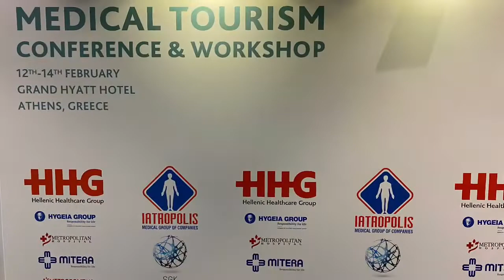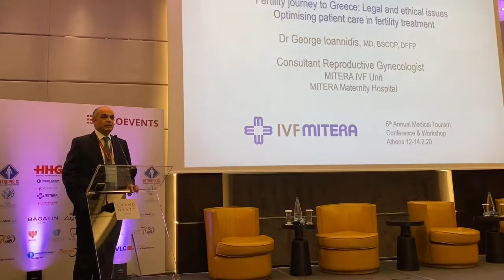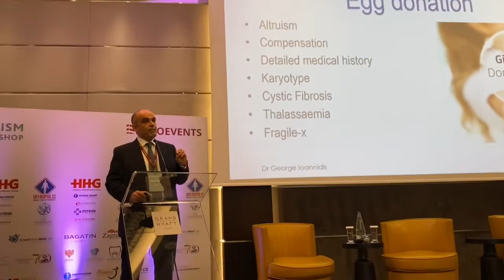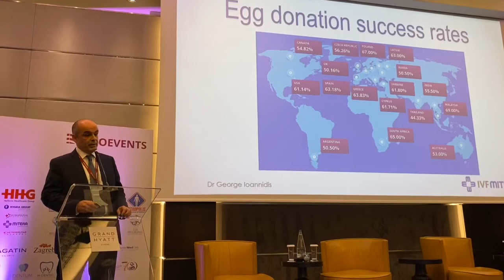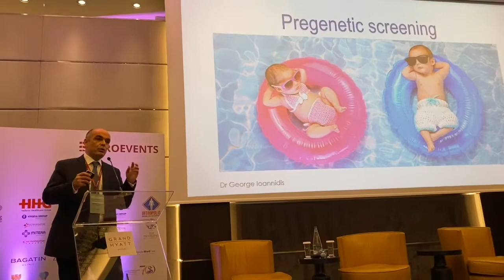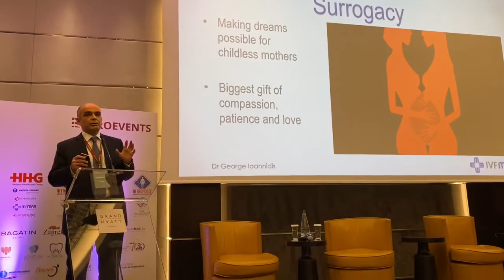Fertility Journey to Greece and MHTERA IVF in 2020 by Dr George Ioannidis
Dr George Ioannidis lecture at the 6th Medical Tourism Congress, held in Athens, 12-14 February 2020. Dr Ioannidis describes the safe pathway for all couples to experience parenthood